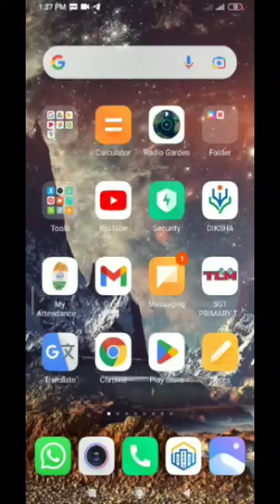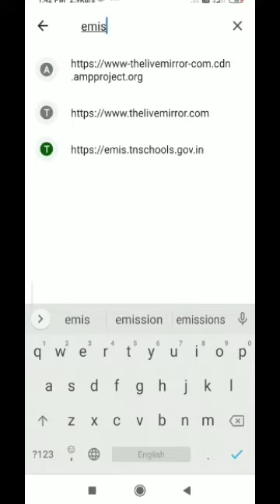White screen problem solved : page not opening